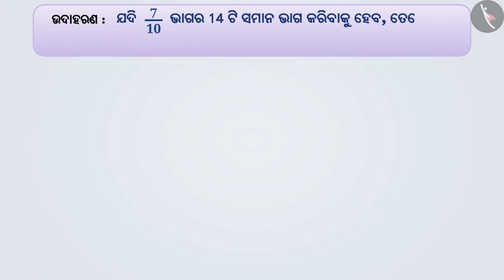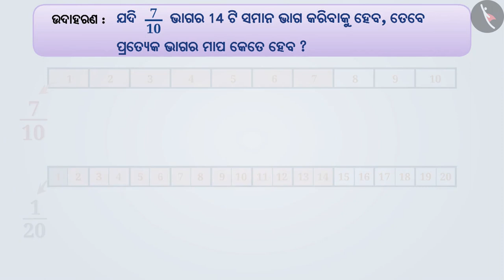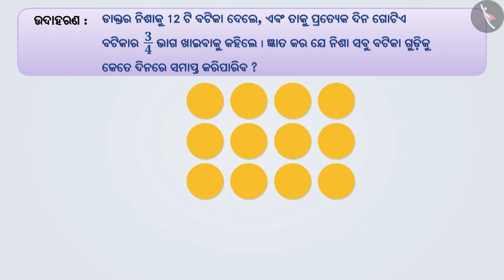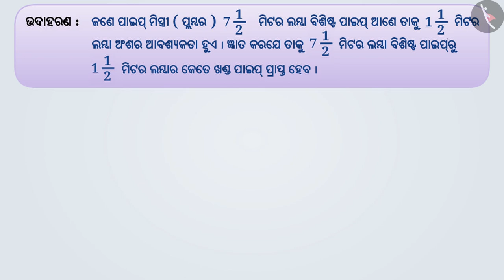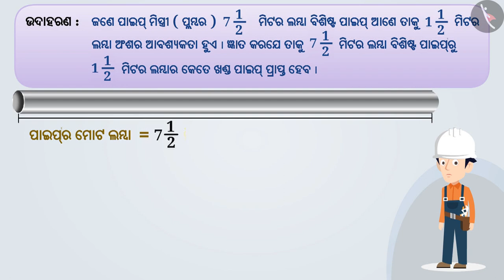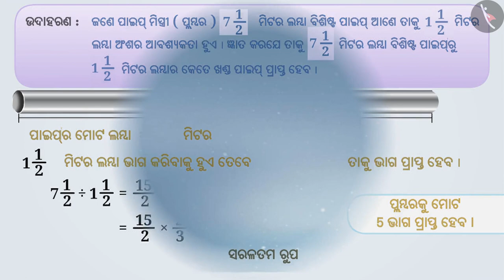ଭଗ୍ନାଂଶଗୁଡ଼ିକର ହରଣ | Part 2/3 | Division of Fractions | Odia | Class 7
ଭଗ୍ନାଂଶଗୁଡ଼ିକର ହରଣ | Part 2/3 | Division of Fractions | Odia | Class 7 | ଭଗ୍ନାଂଶ  | कक्षा 7 | NCERT | ଭଗ୍ନାଶଂ ଓ ଦଶମିକ

Division of Fractions | Fractions | Grade 7 | NCERT | Fractions and decimals

Welcome to part 2 of Division of Fractions. In this video, we will discuss various examples of Division of Fractions.